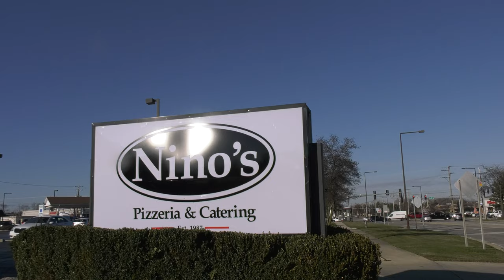The CARESNONE Wing Review | Nino's | Buffalo Grove | IL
We are on a mission to find the best wings in the Country, starting with Chicago Land area.  Who do you think have the best wings?